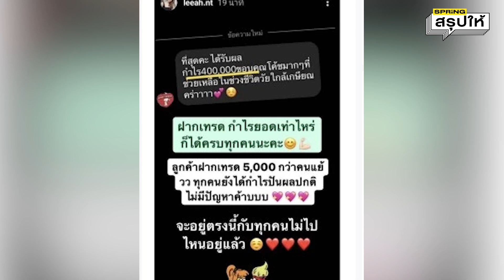ยูทูปเบอร์สาวโกงเทรดหุ้น มูลค่าความเสียหาย 2 พันล้าน! l SPRiNGสรุปให้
ยูทูปเบอร์สาวโกงเทรดหุ้น ชื่อเล่นอักษรย่อ น ต ตกเป็นผู้ถูกกล่าวหาพัวพันคดีฉ้อโกง หลอกรับเทรดหุ้นให้ และ พ.ร.บ.คอมพิวเตอร์ มูลค่าความเสียหาย 2 พันล้านบาท